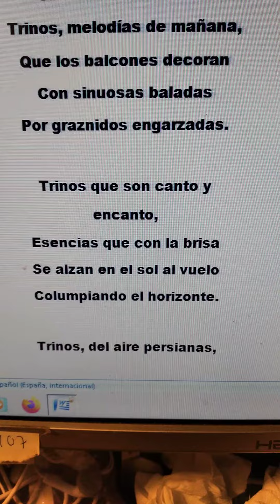poesía literatura verso canción texto Miguel de Asén generador de sonetos de Asén en español (4)